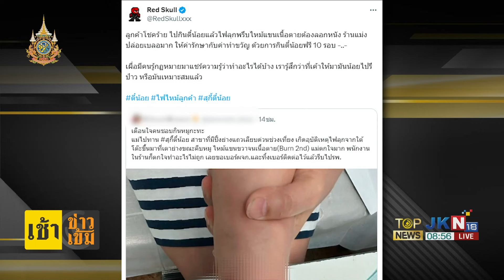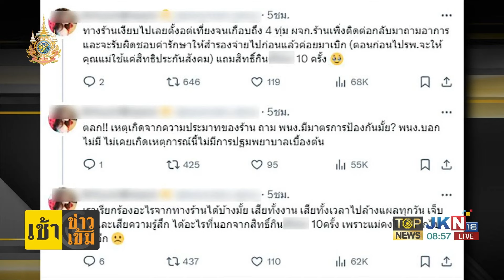สาวร้องขอความเป็นธรรม กินสุกี้ร้านดังเตาไฟลุกโดนแขน ร้านจ่ายค่ารักษาด้วยการกินฟรี | TOPNEWSTV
สาวร้องขอความเป็นธรรม กินสุกี้ร้านดังเตาย่างไฟลุกโดนแขน ร้านจ่ายค่ารักษาด้วยการกินฟรี 10 รอบ